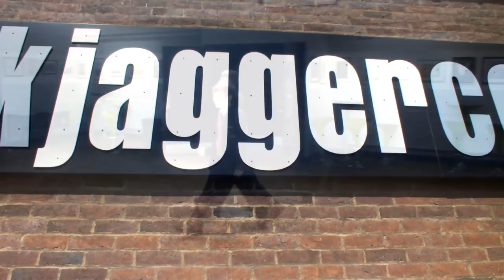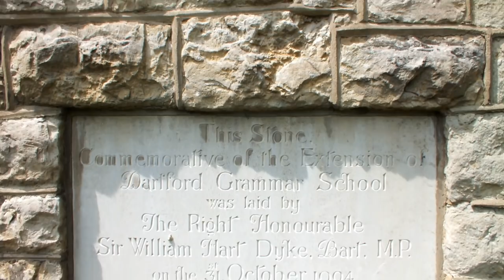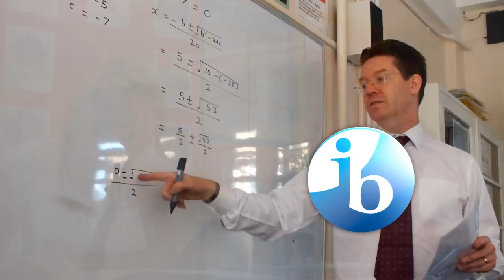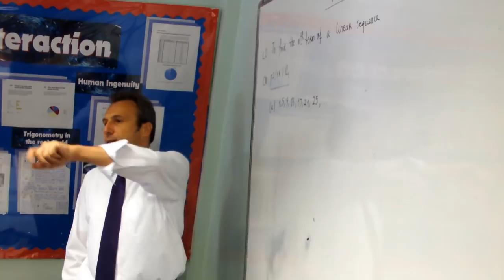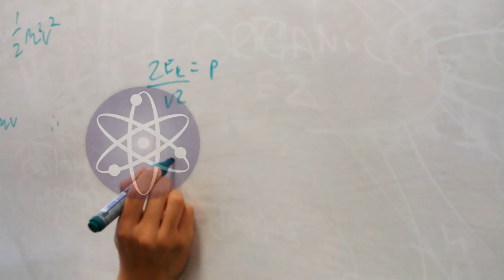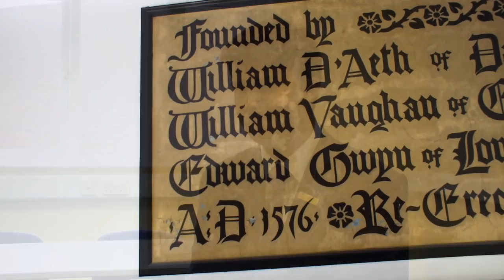Dartford Grammar School Promotional Video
© Matt Hall & Joshua Mudie 2014
All student related images used under permission of Dartford Grammar School